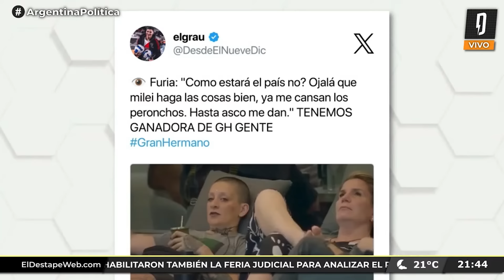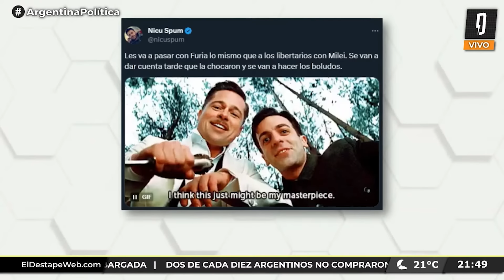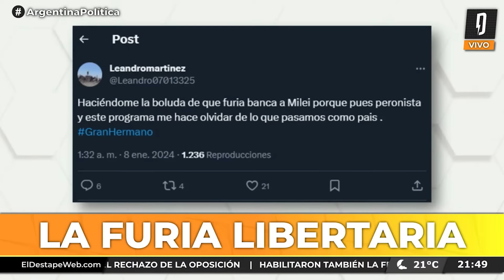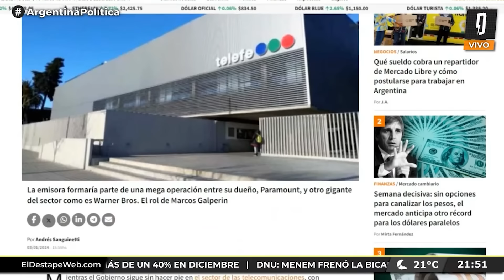Hasta acá llegaste: Furia de Gran Hermano insultó a los peronistas y bancó a Milei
PROGRAMACIÓN
6 a 7 - Es Muy Temprano, con Nicolás Esquibel y Lucía Rodríguez Bosch.
7 a 9:30 - Caballero de Día, con Roberto Caballero.
9:30 a 10:30 - El Pase Especial con Roberto Navarro, Roberto Caballero y Adrián Murano.
10:30 a 13 - Navarro 2023, con Roberto Navarro.
13 a 14 - Verdades Afiladas, con Adrián Murano.
14 a 17 - Maldita Suerte, con Matías Colombatti.
17 a 20 - Habrá Consecuencias, con Ari Lijalad.
20 a 22 - Argentina Política, con Carla Pelliza, Jonathan Heguier y Julia Strada.
LUNES
22 a 00 - BMT: Lo peor ya pasó, con Srta Bimbo, Marcos Aramburu y Tomás Quintin Palma.
MARTES
22 a 00 - Qué Olor, con Noelia Custodio y Charo López.
MIÉRCOLES
22 a 00 - Canal 528, con Pesky, Guadalupe Cuevas y Diego Rial.
JUEVES
22 a 00 - Sharau, con Matzorama y Tamara Kindermann
VIERNES
19 a 20 - Algo Más, con Patricio Barton y Alejandro Turner
20 a 22 - Quimika, con Nicolás Esquibel, Florencia Barbeira y Manu Rodríguez.
22 a 00 - Casi 40, con Jesicall y Adrián Lakerman.
00 a 01 - La Escafandra, con Tebo Lo Sasso